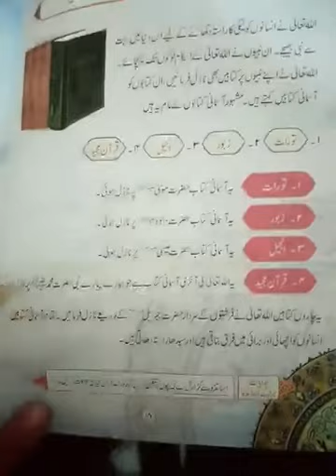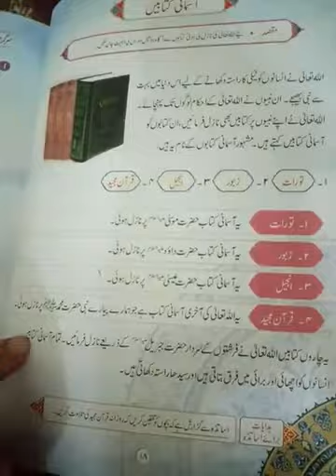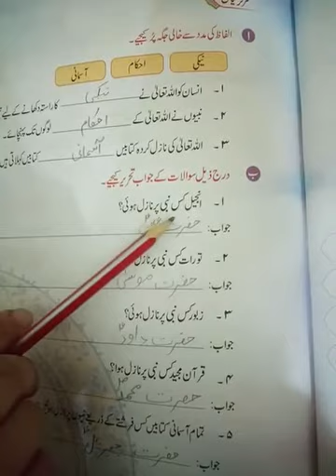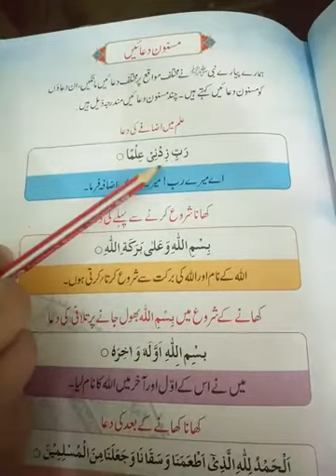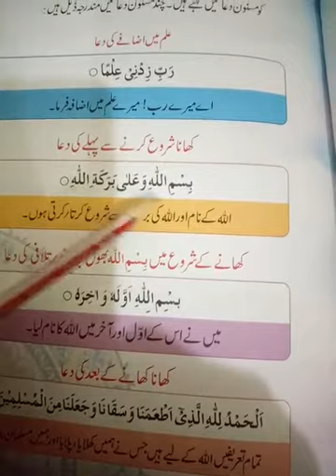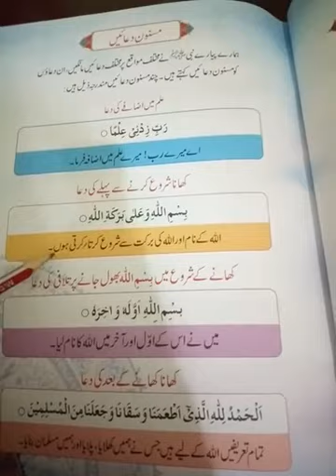جماعت اول اسلامیات (آسمانی کتابیں اور مسنون دعائیں)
مشق